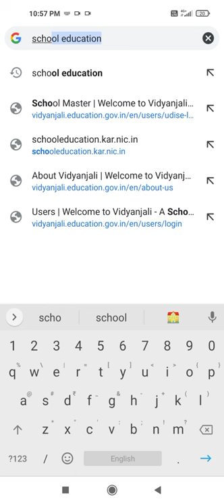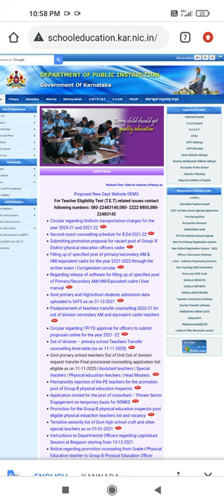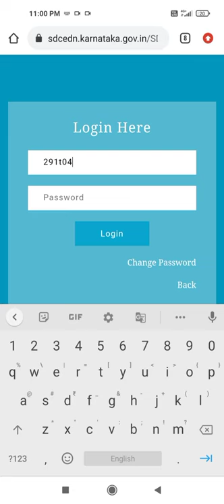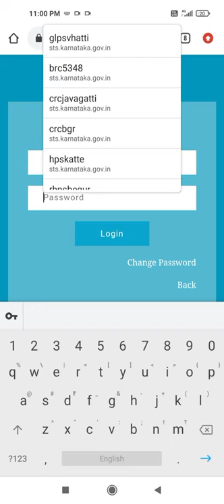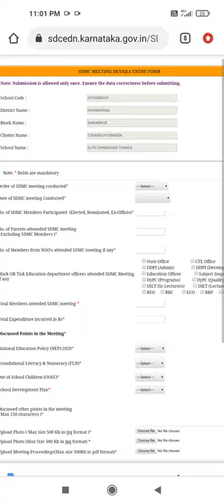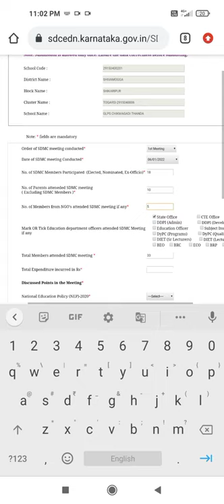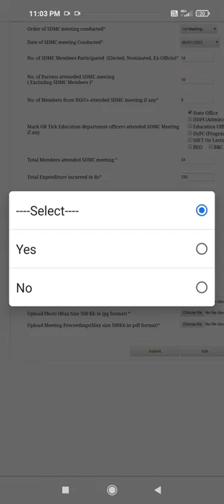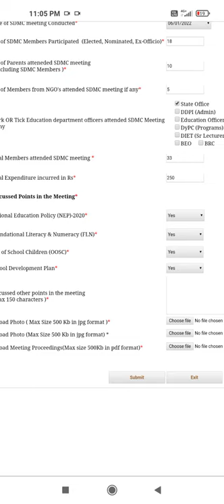SDMC MEETING UPLOAD